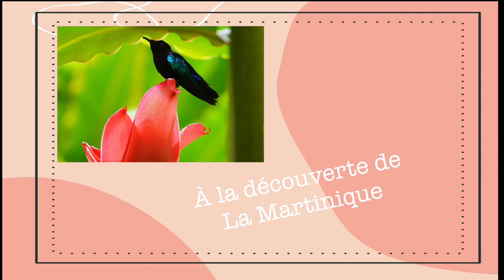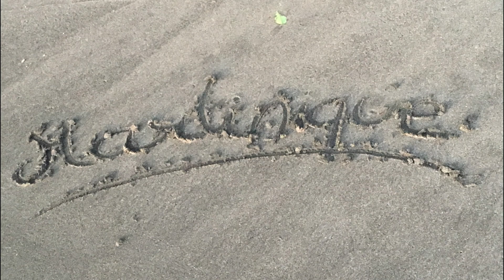À LA DÉCOUVERTE DE LA MARTINIQUE | ile merveilleuse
❀   Saaaluut Saluut,
 Petite visite de la Martinique.
Je vous fais pleins de gros bisous et prenez soin de vous !  ♡

- UNE SEMAINE DE STAGE AVEC MOI | vlog -